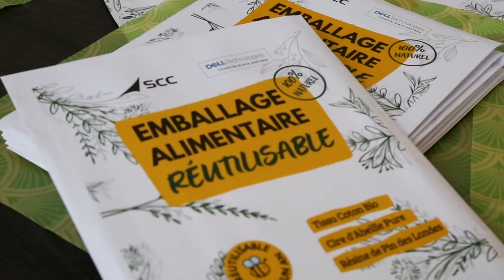Semaine Européenne de la réduction des déchets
Événement 🟢 Retour en images Semaine européenne de la réduction des déchets (SERD) ! ♻️

Pour cette nouvelle édition de la SERD, SCC France et Dell Technologies ont souhaité sensibiliser l'ensemble des collaborateurs de notre centre de service (partie logistique et technique) à Lieusaint pour distribuer des bee Wrap, une nouvelle façon de conserver nos aliments. Ce tissu recouvert de cire d'abeille, remplace le cellophane et est un emballage bio et 100% écologique. Cette alternative biodégradable, naturelle et réutilisable est un petit pas vers un monde plus responsable.

Ce temps fort de mobilisation et d'engagement s'ancre dans une démarche essentielle de réduction des déchets et de RSE mise en place depuis de nombreuses années par SCC France et Dell Technologies.

Chaque petits pas compte et chacun peut contribuer à son échelle en consommant des produits sans emballages, en réduisant ses déchets, en prenant soin de son matériel et en le réparant au besoin pour le rendre plus durable 🌱